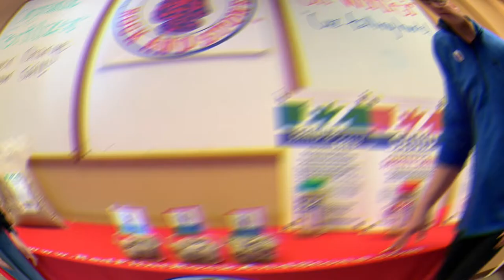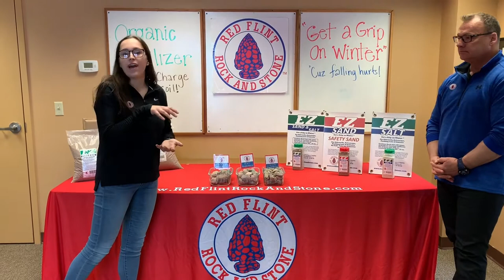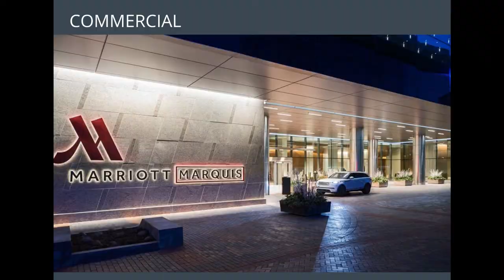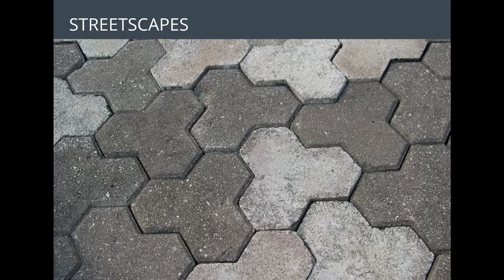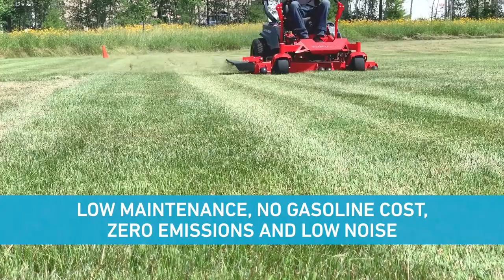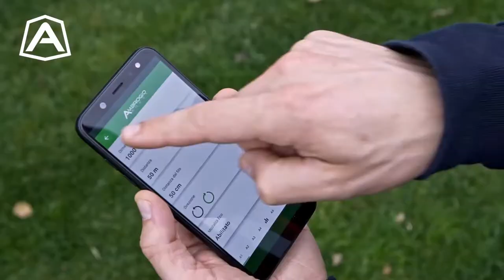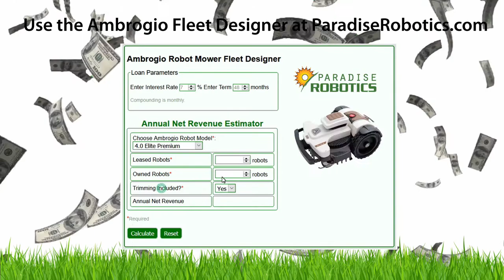Vendor Product Showcases (Trucks, Equipment, Handheld Equipment, and Hardscape Solutions)